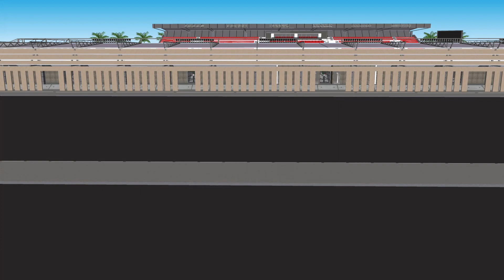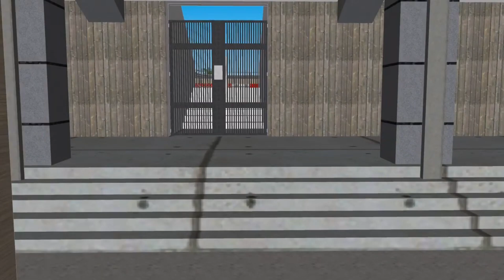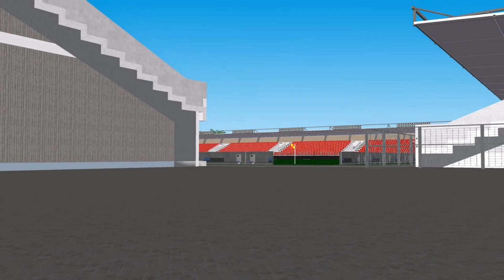KLUB LIGA 2 MALUT UNITED RESMI BANGUN STADION SENDIRI KAPASITAS 20RB.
klub liga 2 MALUT United Akan segera bangun stadion baru berkapasitas 20rb penonton di Halmahera.